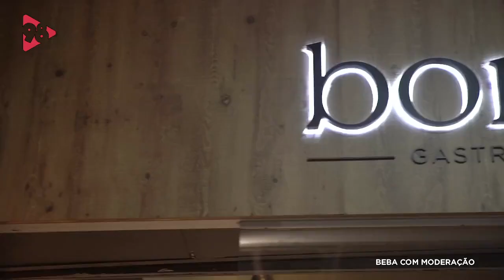LULUVINHAS, A CONFRARIA DE VINHOS QUE REUNE MULHERES! | BUTECO 98 - 11/03/2023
Assista à programação da Rede 98 pela TV, rádio, aplicativo e live:

📻  98,3 FM
📱  App 98 Live
📺  Canal 29

98, Rádios BH, 98FM BH, Rede 98